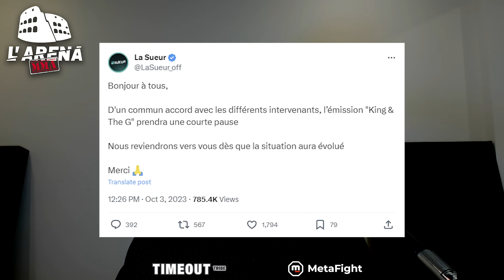Fernand Lopez, le début de la fin ? Management Factory, La Sueur, l’UFC, PFL, etc.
On analyse le potentiel début de la fin pour Fernand Lopez, tant au niveau médiatique, que sportif : on analyse le tout ensemble !! Fernand Lopez saura-t-il se remettre de tout ces changements ?

L’Aréna MMA : premier sur le MMA au Québec

Propulsé par TimeOut Tribe